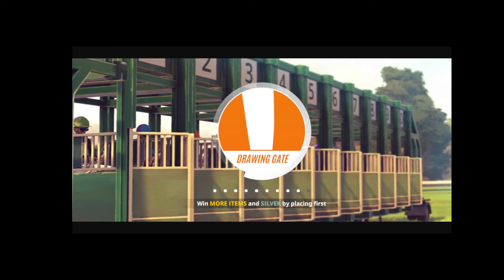RIVAL STARS HORSE RACING P2 - Gameplay Walkthrough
Thank your for your support.